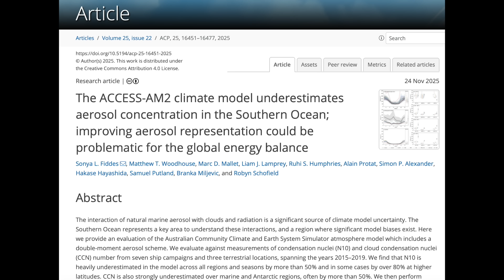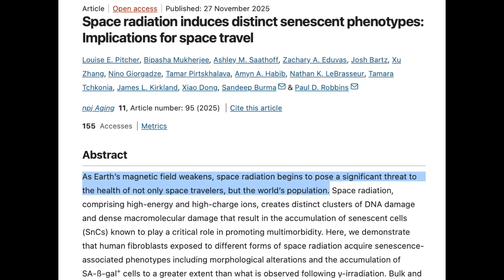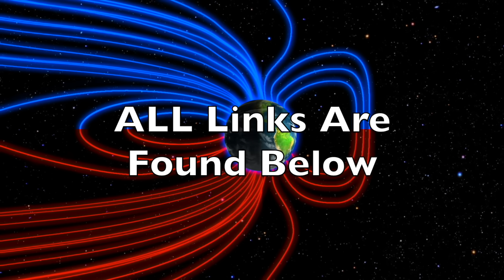Huge Sunspots, Pole Shift Biology Impact, Model Fail | S0 News Nov.30.2025